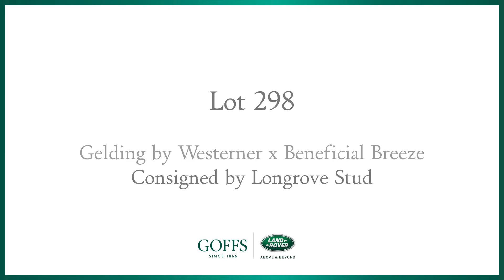Goffs Land Rover Sale Lot 298